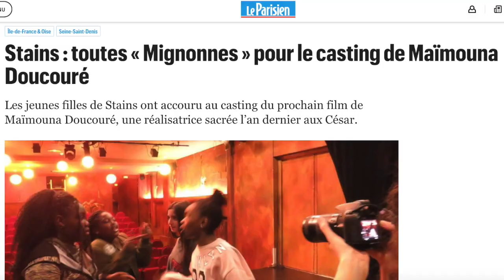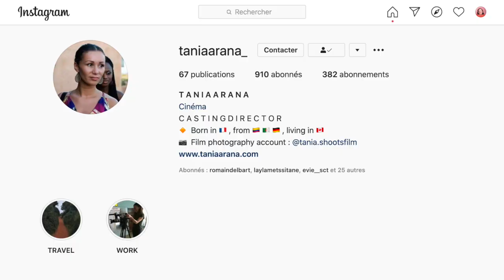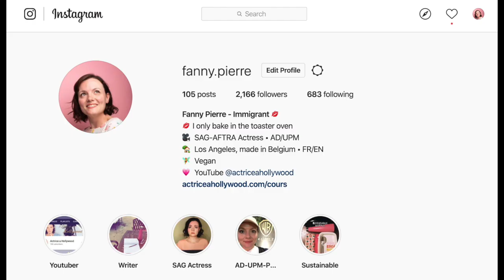Comment envoyer une bonne candidature pour un casting?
Comment se passent les castings pour enfants et adolescents en France? Tania Arana est devenue directrice de casting en France en castant "Maman(s)" le premier court métrage de Maimouna Doucouré, qui a remporté plusieurs prix internationaux dont le César du meilleure court métrage en 2017. Elle nous partage son expérience et son point de vue sur les castings en France pour les jeunes acteurs et actrices.

🎥 Prends tes rêves au sérieux! Inscris-toi au Cours en Ligne d'Actrice à Hollywood et deviens acteur professionnel
👉 Découvre les recommandations de Fanny concernant matériel, livres et maquillage pour Acteurs sur Amazon

PARTIE 1 : AVANT LE CASTING
6. Comment envoyer une bonne candidature pour un casting via e-mail?

Les Castings pour enfants et ados - Interview Tania Arana, Directrice de Casting (1/3)

Tania Arana - Directrice de Casting en France et au Canada

Bisous Bisous
Vectors / Photos : Created by Freepik or Pexels